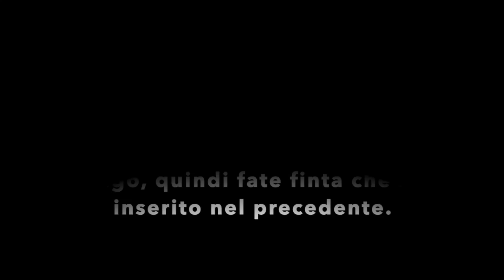ACCETTARSI (Fisico/peso/stereotipi) pt2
Filming: iPhone 8 // GoPro Hero // Sony α 5100
Editing: MovieMaker // iMovie
Preview: Typic // LINE Camera // Canva